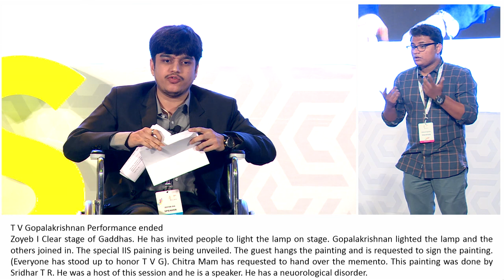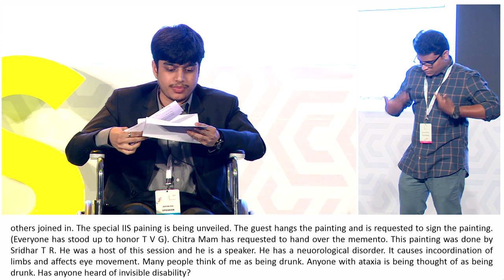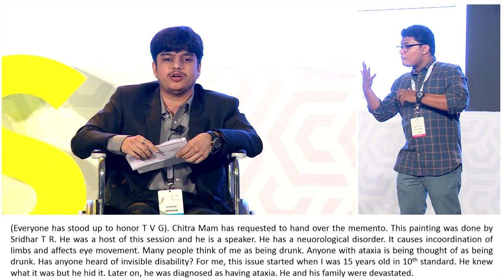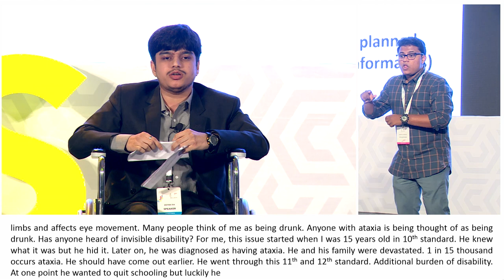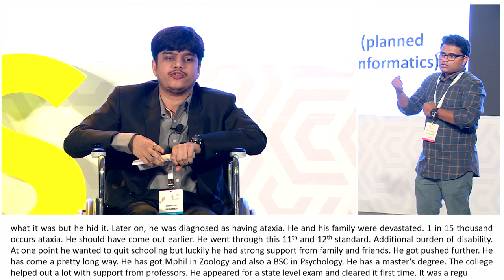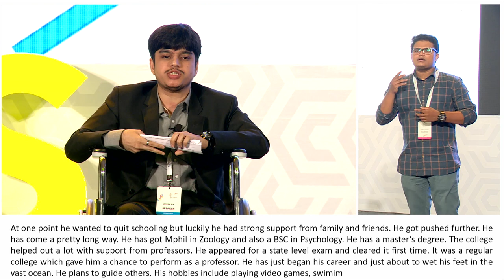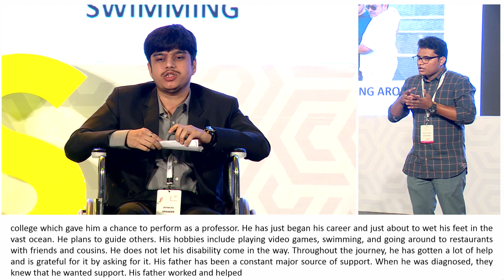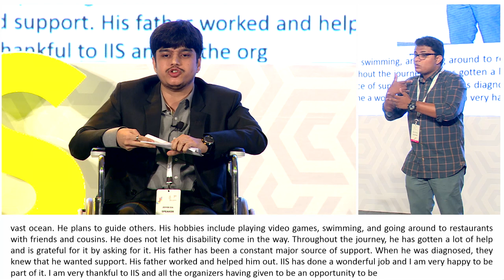Don't let disability come in the way of things you love | Zoyeb Zia | IIS 2018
Zoyeb Zia hosted the India Inclusion Summit 2018. In this talk Zoyeb talks about how he didn’t let his ataxic condition come in the way of his education, career and life. Watch this inspiring talk by this 25 year young man.

Zoyeb Mohammed Zia is a Professor of Zoology,  Ataxic, Gamer, Foodie, Champion for Rare Diseases. He was just 15 when the symptoms first began. “It is a poorly understood condition, and not everyone from and not everyone from the medical fraternity is aware of it, ” says Zoyeb. “I want to create a society like Bengaluru-based ORDI (Organization for Rare Diseases India), which can support people like me,” he adds.

Our aspirations for inclusiveIndia by 2030